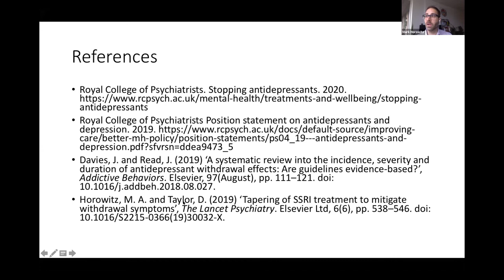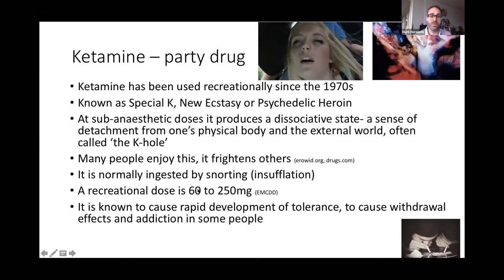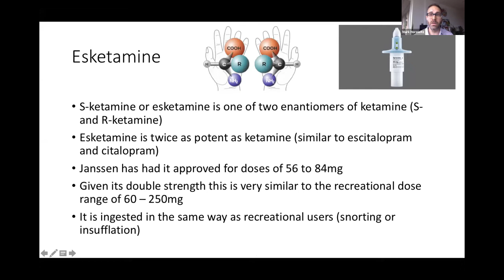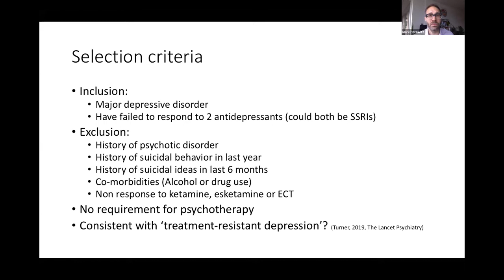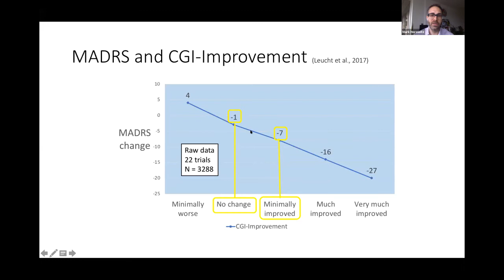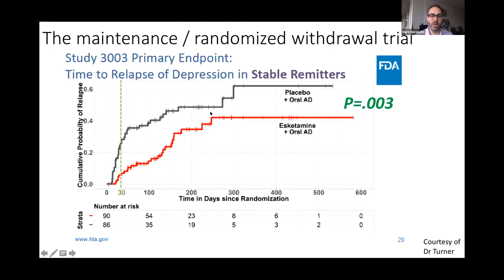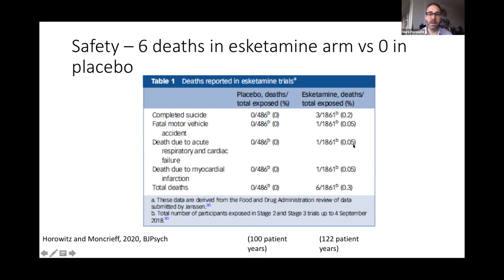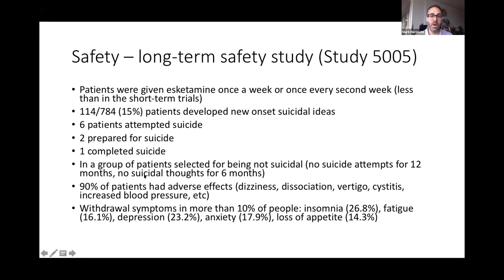Mark Horowitz sobre la esketamina (2020)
Parte de la conferencia que ofreció Mark Horowitz en el marco de los encuentros clínicos organizados por la revista Atlas (mundoatlas.com) y Proyecto Suma.